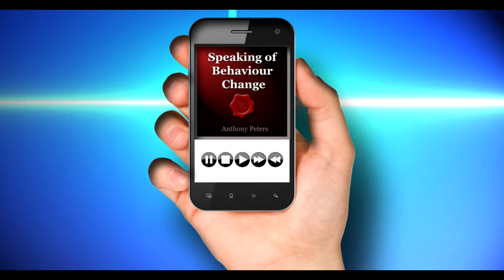Speak of Behaviour Change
wisemonkeytraining.co.uk